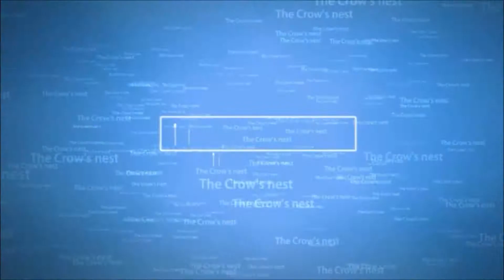Let's Play Kingdom Hearts - HD 1.5 ReMIX - Final Mix (Part15)